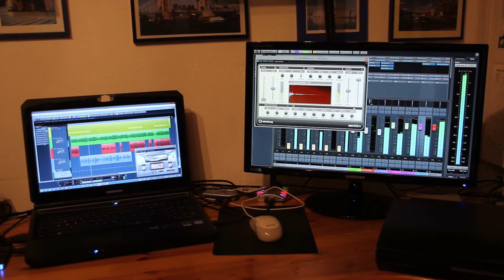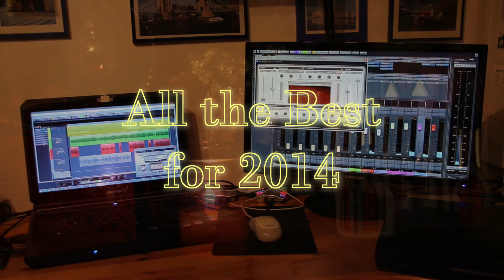Still Got the Blues - Gary Moore (Cover) Merry Christmas 2013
Still Got the Blues Cover
Merry Christmas and a Happy New Year to Everybody
Rolf Maibaum